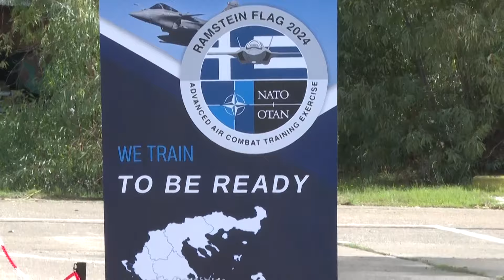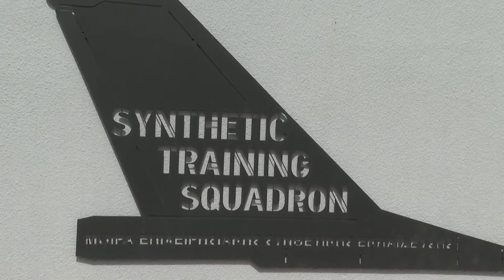DV-DAY της Άσκησης «Ramstein Flag 2024» - Παρουσία ΥΕΘΑ (βίντεο της επίσκεψης)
Ημέρα Διακεκριμένων Επισκεπτών DV-DAY της Άσκησης «Ramstein Flag 2024» - Παρουσία Υπουργού Εθνικής Άμυνας Νίκου Δένδια (βίντεο της επίσκεψης)